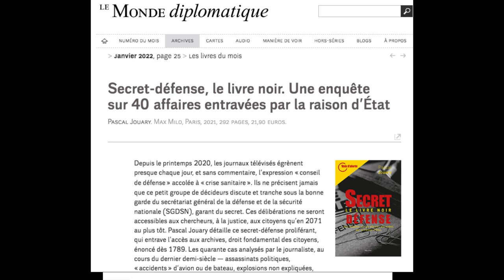Bande annonce : Liens réseaux, et création d'un Tipee pour me soutenir !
Bonjour la communauté

Longtemps que je n'ai pas posté. Voici des nouvelles :

Pour soutenir ma prochaine enquête, mes interviews à venir et ma revue de presse quotidienne, j'ai créé un Tipee. Ici :

Sur ma chaine Youtube, il y a du nouveau. Plusieurs heures d'entretiens avec Cartes du monde et Baptiste Robert, sur Pavel Durov, Palantir ou le secret defense. C'est ici :

Pour ma revue de presse quotidienne sur X Twitter, sur la géopolitique, le cyber, la propagande, le complotisme et la corruption, c'est ici :